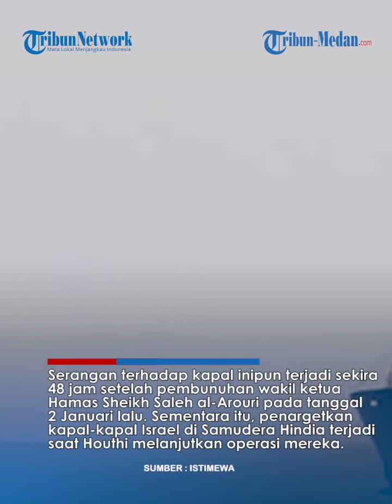HOUTHI Tebar Ancaman di Laut Merah, 2 Kapal Minyak Zionis Diserang: Tak Ada Tempat Aman Israel!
TRIBUN-MEDAN.COM - Pasukan Houthi kembali melakukan penyerangan terhadap kapal-kapal milik Israel.

Namun kali ini insiden tersebut tidak terjadi di Laut Merah melainkan di Samudera Hindia.

Bahkan di lokasi tersebut dua kapal minyal milik Israel pun menjadi sasaran.

Dikutip dari Al Mayadeen, adapun serangan itu dilancarkan oleh Houthi pada (4/1/2024) lalu.

Namun serangan tersebut baru terpublikasi pada Selasa (9/1/2024).

Houthi menyerang dua kapal Israel yang memuat minyak dalam jumlah besar.

Menurut sumber tersebut, kapal pertama yang berhasil dihancurkan Houthi adalah CHEM SILICON.

Kapal milik perusahaan ACE dan berbendera Liberia, menjadi sasaran di barat laut Maladewa.

Kemudian kapal kedua merupakan PACIFIC GOLD milik perusahaan Timur.

Kapal itu diserang Houthi di dekat pelabuhan Kochi di India.

Serangan terhadap kapal inipun terjadi sekira 48 jam setelah pembunuhan wakil ketua Hamas Sheikh Saleh al-Arouri pada tanggal 2 Januari lalu.

Sementara itu, penargetkan kapal-kapal Israel di Samudera Hindia terjadi saat Houthi melanjutkan operasi mereka.

Di mana pasukan Yaman itu menargetkan kapal-kapal Israle dan kapal-kapal tujuan Israel di Laut Merah dan Laut Arab.

Namun serangan itu semakin melebar ke Samudera Hindia yang mana membuat tidak adanya lokasi aman untuk kapal-kapal Israel.